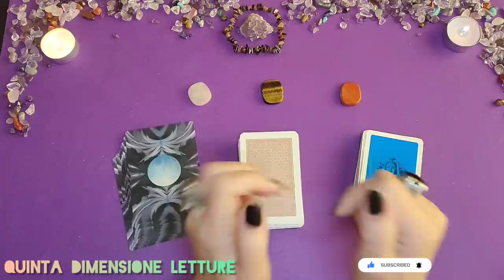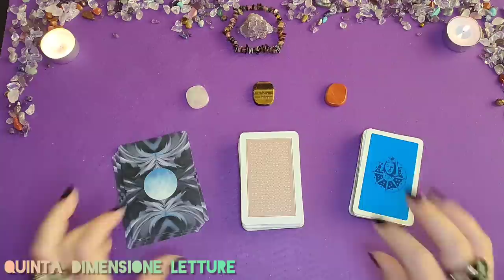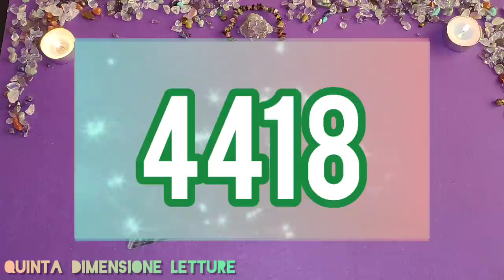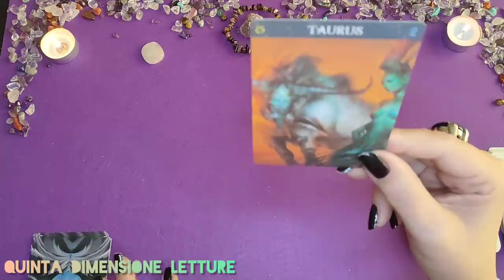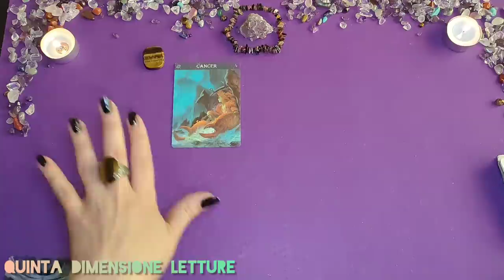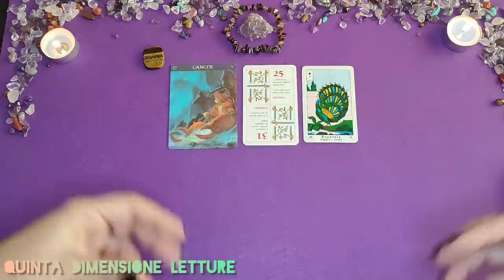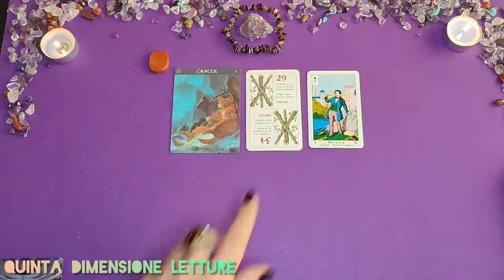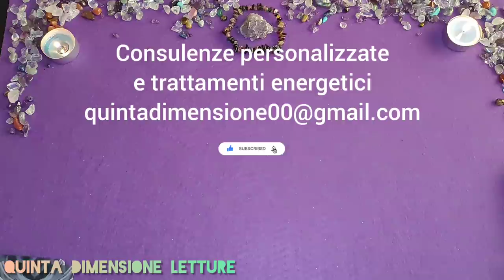☘️Codice Sacro 4418 Abbondanza Soldi Fortuna☘️+Numeri da giocare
Per ☘️attrarre abbondanza e prosperità, denaro, riuscire ad acquistare qualcosa, vendere un bene e sibilla della fortuna per te. Giocare con moderazione.
I codici Sacri vanno recitati/decretati in qualsiasi momento vogliate, e alcuni studi confermano che recitandoli prima di dormire, vengono memorizzati nel nostro subconscio. Queste brevi frasi, hanno lo scopo di creare positività tra noi e l’Universo, e con l’aiuto dei nostri amatissimi Angeli e degli Esseri di Luce, essere ottimisti e propositivi, ci porterà alla realizzazione dei nostri sogni.
Una volta pronunciati per 45 volte ogni giorno per 21 giorni, al termine, ricordiamoci di ringraziare tre volte.🤔Valido per tutti, in qualunque momento apri il video.😎Se lo stai ascoltando...c'è un motivo💜

☘️ISTRUZIONI:
Richiesta da recitare prima di pronunciare il codice:
Universo, Angeli ed Esseri di Luce, create in me le emozioni positive, fate vibrare l'Universo. Fate in modo che ogni mia preoccupazione e pensiero negativo spariscano, esprimo a Voi la mia gratitudine perché certamente libererete ogni mia angoscia e ogni mio dolore. Vi ringrazio, Universo, Angeli ed Esseri di Luce, con la certezza che questo miracolo si stia manifestando e che le Leggi Universali mi aiuteranno. La mia richiesta viene dal cuore e la fede cresce e si manifesta spiritualmente. E' fatto, è fatto, è fatto. Grazie, grazie, grazie.
Ripetere 45 volte il codice sacro 4418 per 21 giorni.